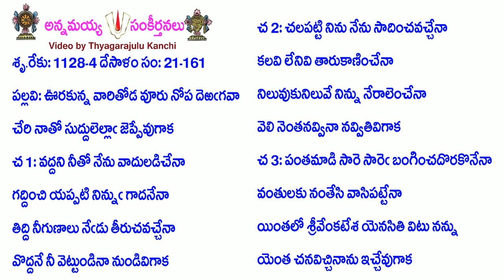Book21-Song161-9972-ఊరకున్న వారితోడ వూరు నోప దెఱగవా-ūrakunna vāritōḍa vūru nōpa deṟagavā